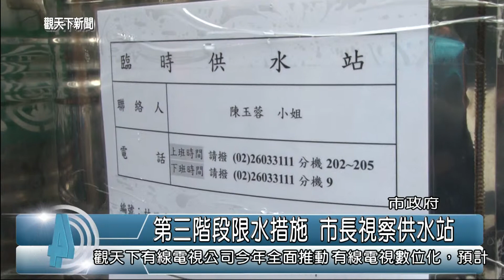1040409觀天下新聞01 新北市第三階段限水措施 市長視察供水站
為了瞭解新北市實施限水措施的情形,新北市長朱立倫前往視察林口區設置臨時供水站以及水資源回收中心，瞭解臨時供水站整備及民眾取水情況，他強調，相關單位必須確保用水安全及水量隨時補充，務必將限水影響降到最低。